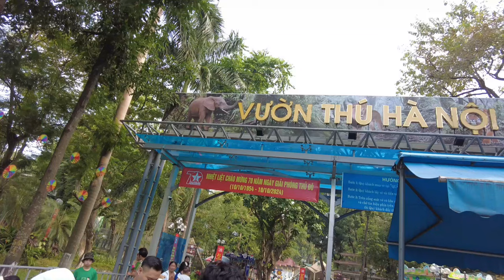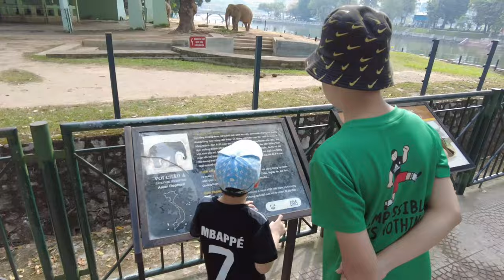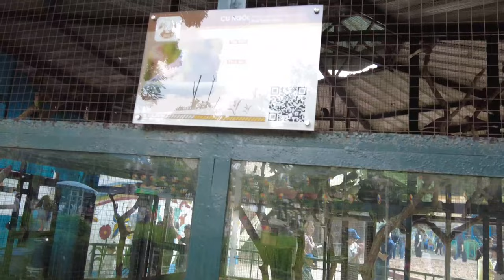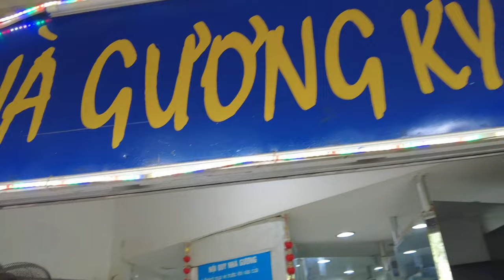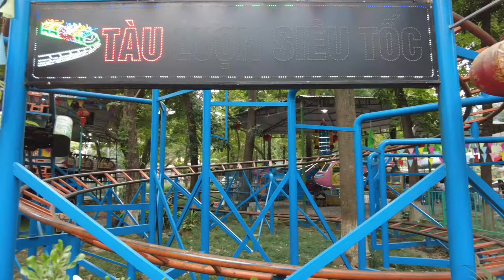Lần đầu thăm sở thú Thủ Lệ của Xuân Vinh | Movie 🌿